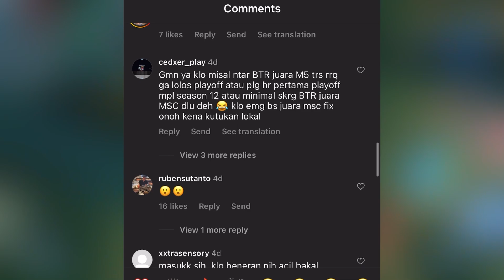GAK MUNGKIN!!! Jadi COACH Baru BTR Bukan ACIL!?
FIX Coach BTR ternyata bukan Acil guys! coach barunya ternyata dari onic! wah bisa gak nih mimpinya starlest buat BTR menang MPl dan masuk M5 terwujud?